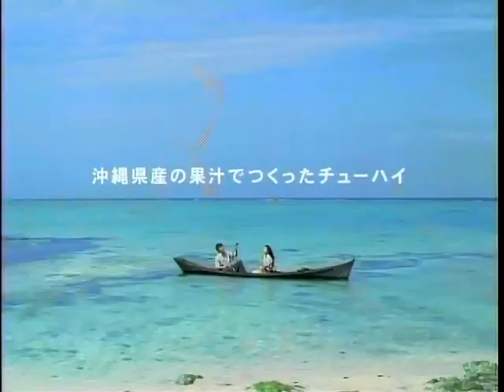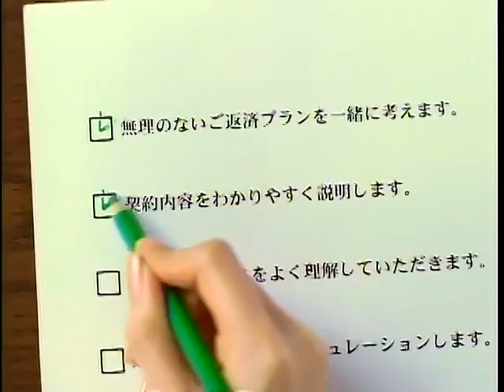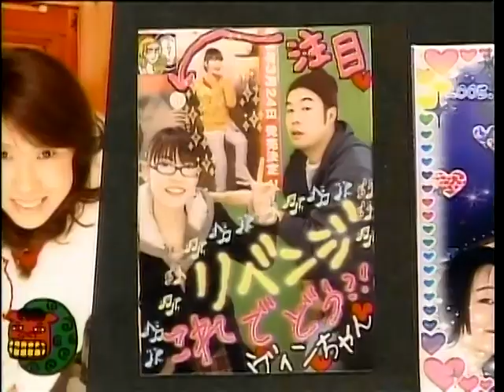sakusaku木村カエラ・ヴィンセント・ASIAN KUNG FU GENERATION2006年3月第3週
ASIAN KUNG FU GENERATION